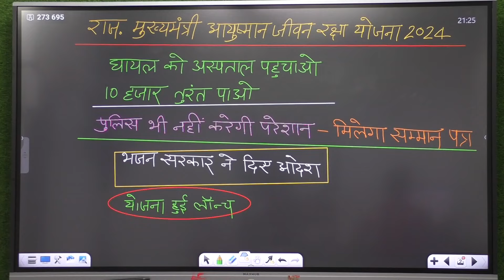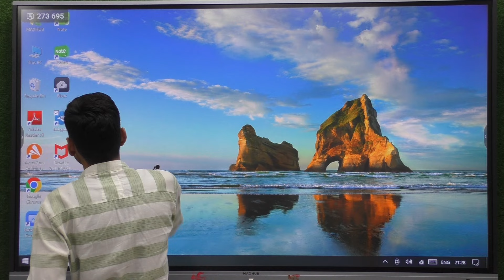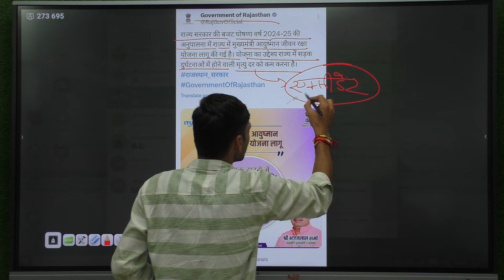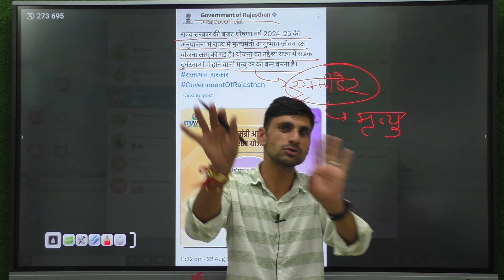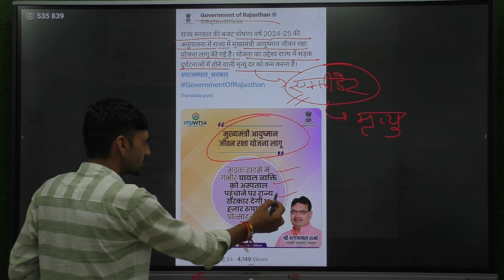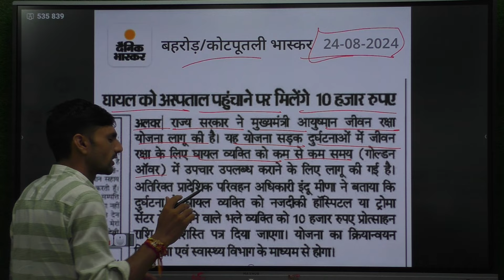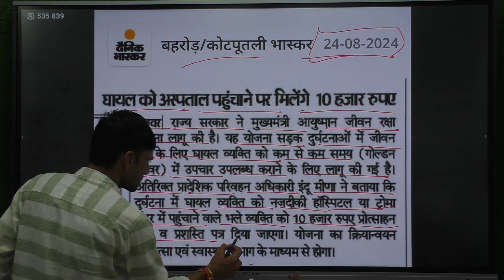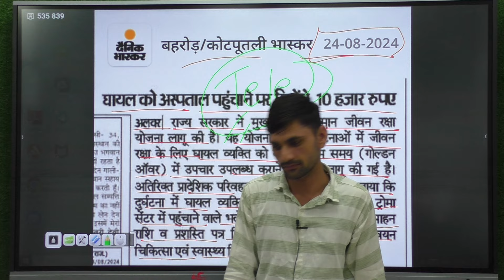Rajasthan mukhymantri Aayushman Jivan Raksha Yojana 2024 | Rajasthan bhajan Lal Sharma latest news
Rajasthan mukhymantri Aayushman Jivan Raksha Yojana 2024 | Rajasthan bhajan Lal Sharma latest news | Omveer Yojana

Rajasthan mukhymantri Aayushman Jivan Raksha Yojana 2024
Rajasthan Jeevan Raksha Yojana 2024
राजस्थान मुख्यमंत्री आयुष्मान जीवन रक्षा योजना 2024

Cover Topic :-

Rajasthan durghatna Bima Yojana 2024